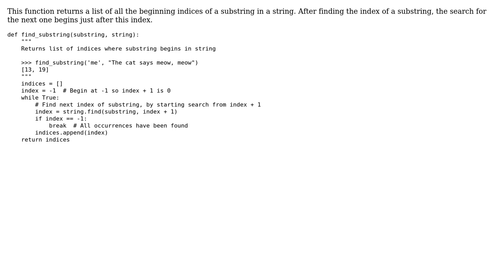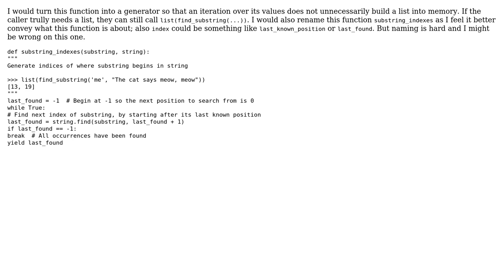Function to find all occurrences of substring (2 Solutions!!)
Function to find all occurrences of substring

With thanks & praise to God, and with thanks to the many people who have made this project possible! | Content (except music & images) licensed under CC BY-SA | Music | Images & others | With thanks to user Vermillion user Roland Illig user 301_Moved_Permanently and the Stack Exchange Network Trademarks are property of their respective owners. You are responsible for your own actions.